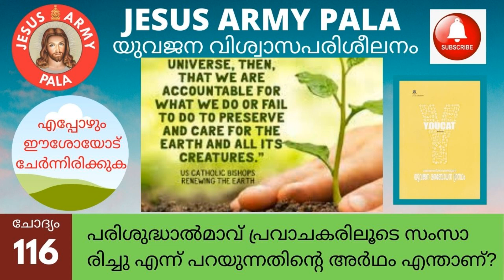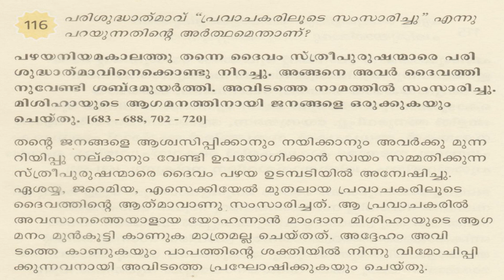യുവജന വിശ്വാസപരിശീലന ക്ലാസ് 116